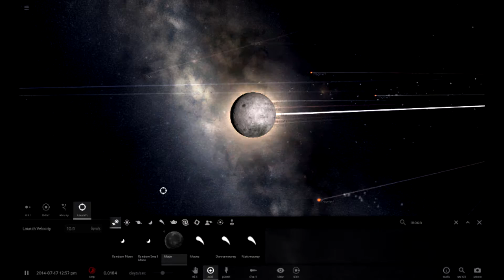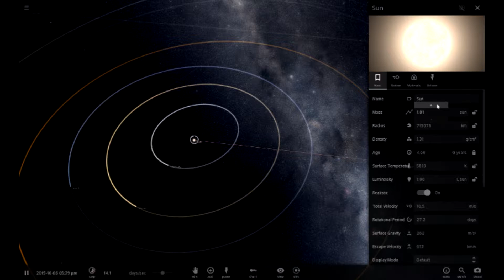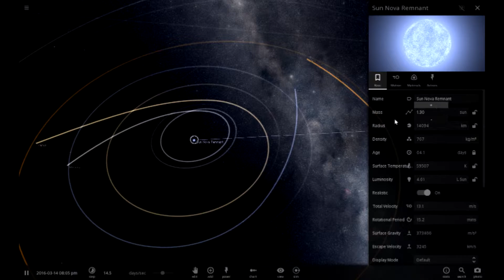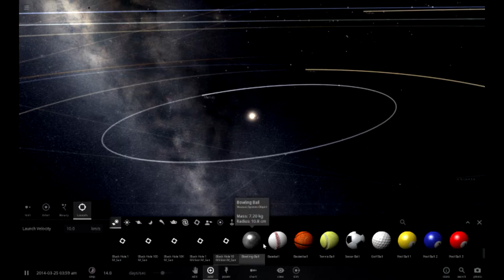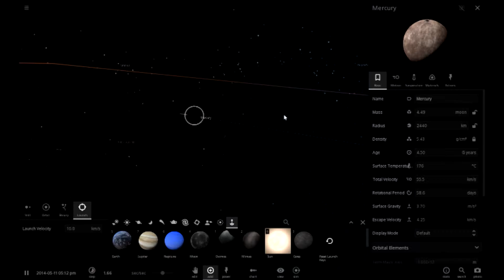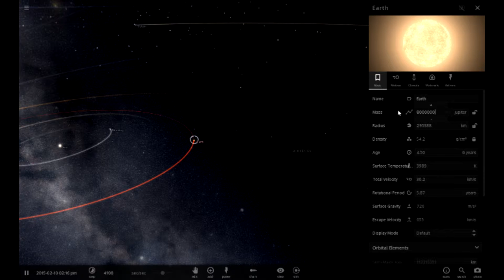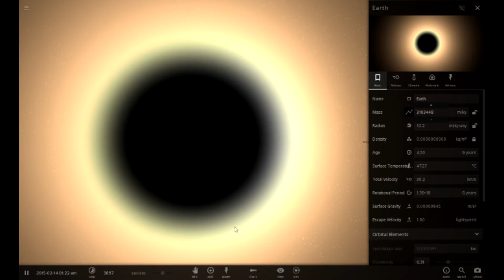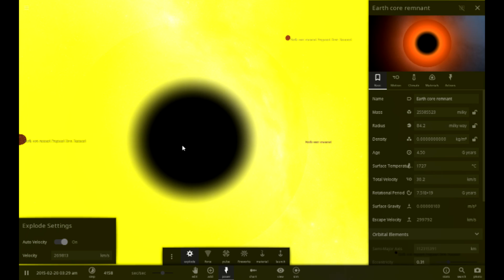Universe Snadbox 2 - Destroying earth!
FUCK YOU EARTH!